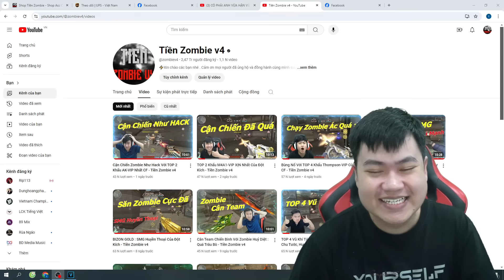6 Nòng-VIP Phiên Bản Voi Con : Hiệu Ứng Siêu Hài - Tiền Zombie v4